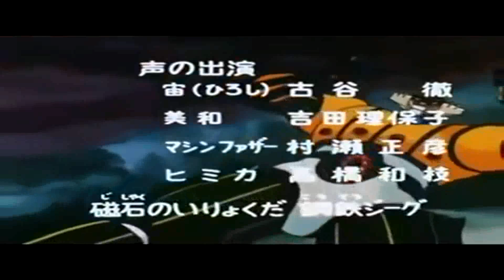El Vengador - Opening Latino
El Vengador (鋼鉄ジーグ, KÅ?tetsu Jīgu) es un Super Robot de series animadas japonesas anime creado por Go Nagai y Tatsuya Yasuda en manga